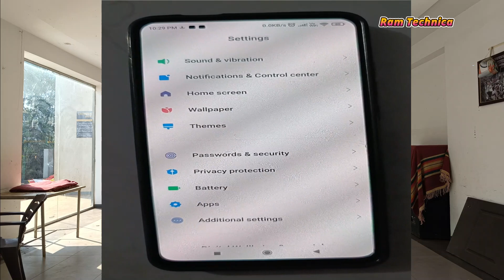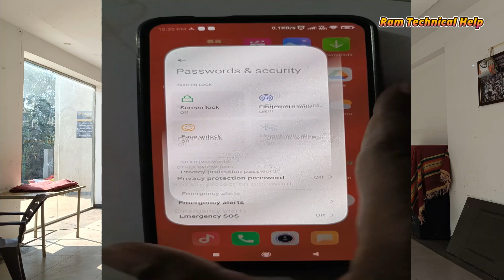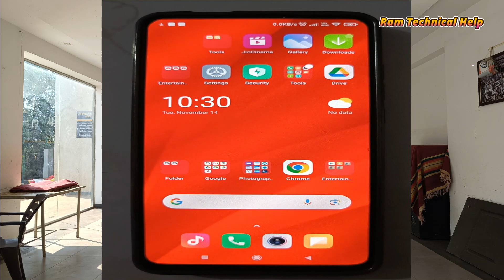How To remove Pin Lock In Mobile | How to turn off PIN security on the Android lock screen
Your Quires:
Why can't I remove PIN on Android?
How do I remove pattern lock?
Why can't I disable my lock screen?
What do I do if I forgot my Android PIN?
how to remove pin lock in samsung
how to remove screen lock pin on android phone
How to remove pin lock in mobile samsung
how to remove forgotten screen lock pin on android
how to remove screen lock if forgot password
how to remove screen lock, pin on android without losing data
can't remove pin lock android
how to remove screen lock password